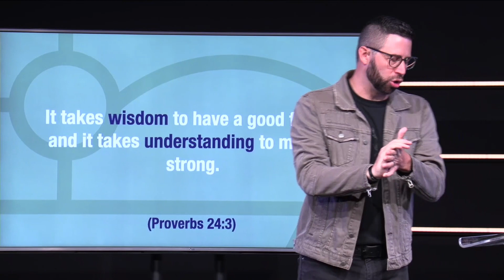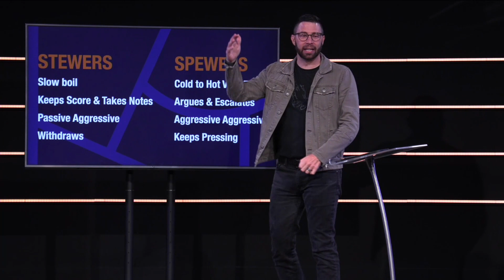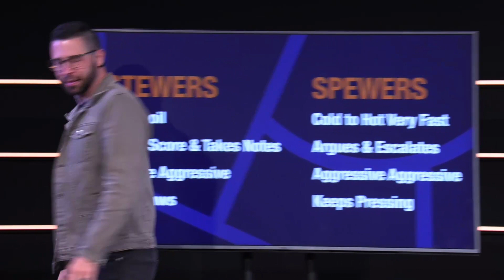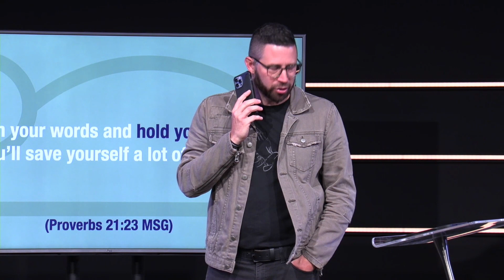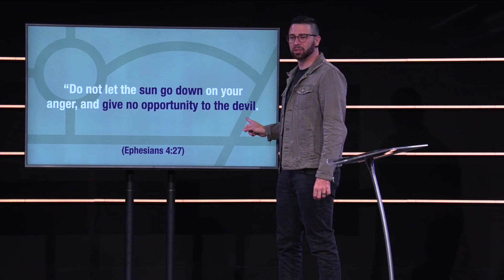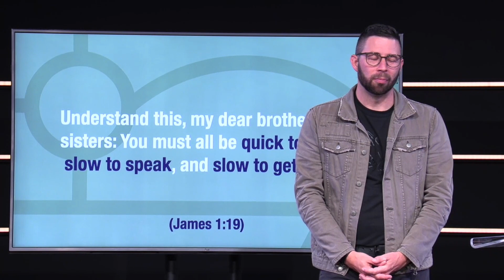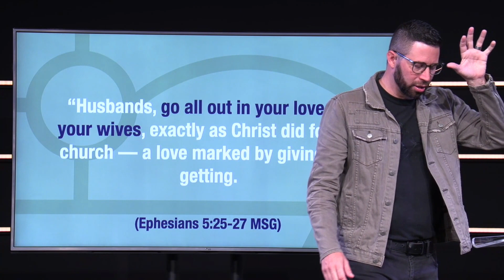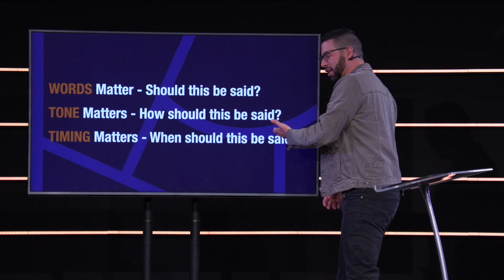Winning With Your Words | Win At Home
Did you know that your words matter? Pastor Josh is sharing how you can win at home with your words.